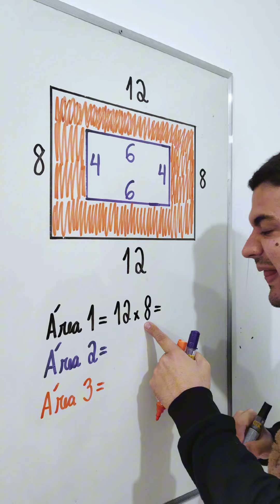Áreas de Retângulos com o Mr Bean da Matemática 👨🏻‍🏫